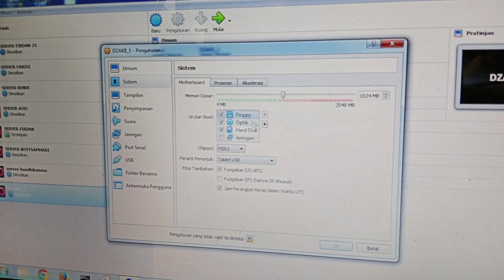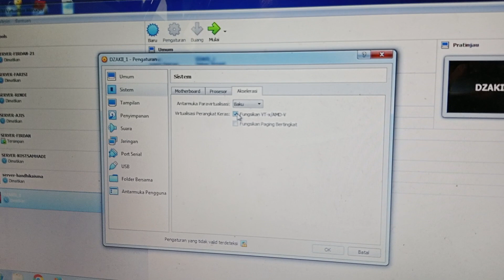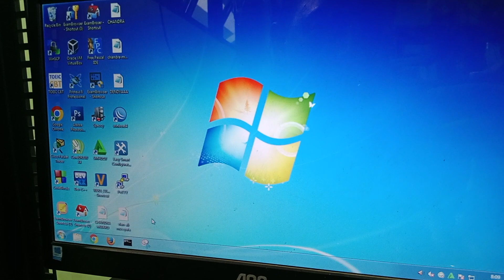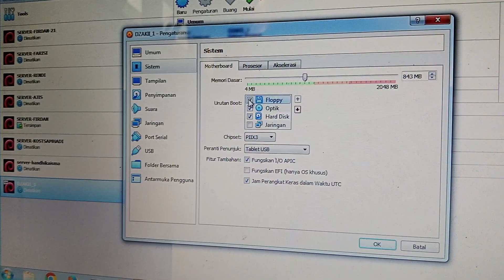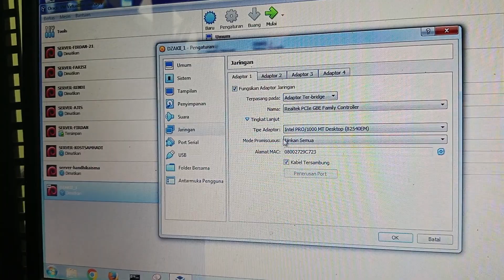TSHOOT NETADMIN : CARA MENGAKTIFKAN FITUR VIRTUALISASI DI BIOS AGAR SERVER LINUX RUNNING